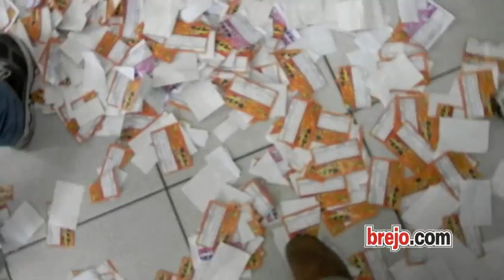Livraria Página 27 realiza sorteio da promoção de 25 anos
No dia 02 de março de 2013 pela manhã, a livraria e papelaria Página 27 realizou o sorteio da promoção 25 anos -- "25 prêmios para você!". Na ocasião o sorteio foi prestigiado por muitos clientes e a imprensa local.